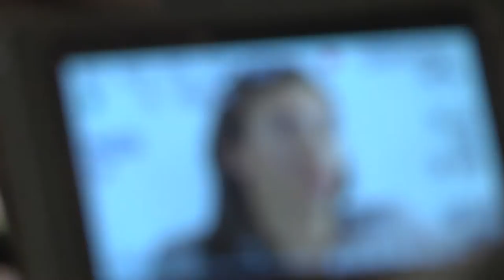Naz Aydemir Teaser